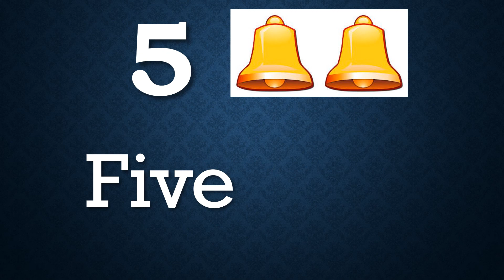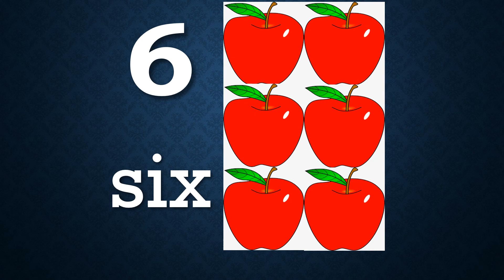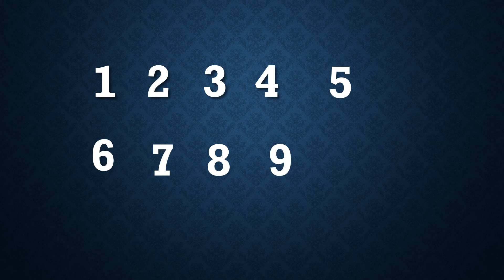Numbers - Learn to Count 1-10